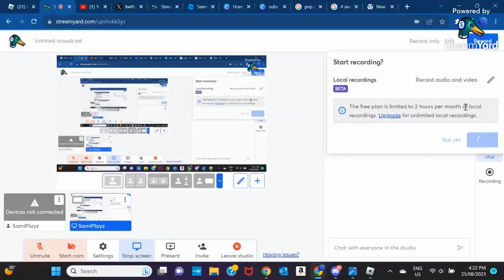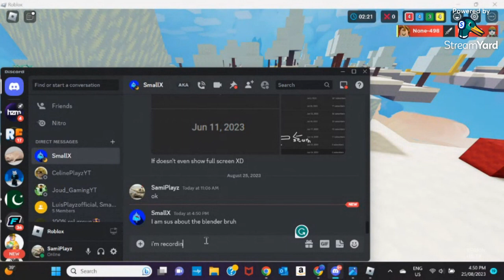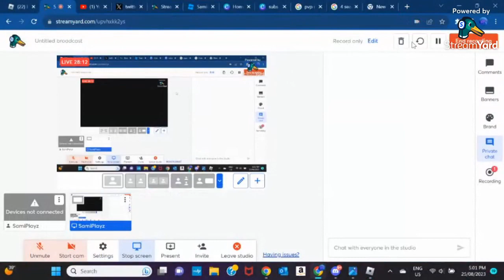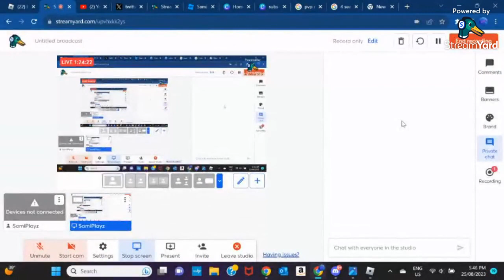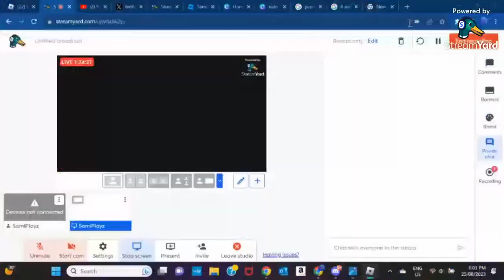Road to Fortuna series PT. 1